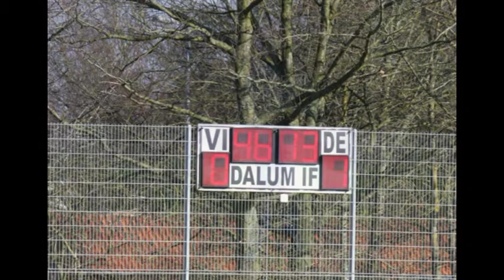2.DIV Dalum Odense vs Odder IGF 170318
Sæsonåbning i 2.division for Odder IGF Fodbold